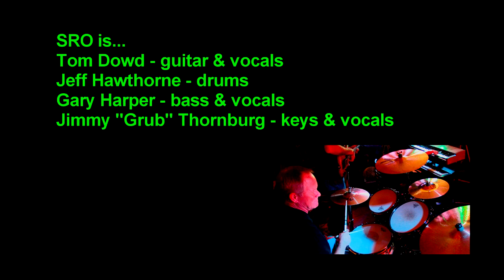"Born Under A Bad Sign" - SRO - produced by Art Bell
"Born Under A Bad Sign" - SRO at Dilworth Billiards 3/19/2015 - produced by Art Bell - Jeff Hawthorne (drums), Gary Harper (bass & vocals), Jimmy "Grub" Thornburg (keys & vocals), Tom Dowd (guitar & vocals) - special guest, Art Bell (guitar & vocals)